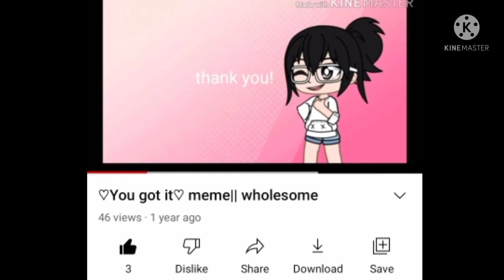go little rockstar :') || • Bunny_Face •